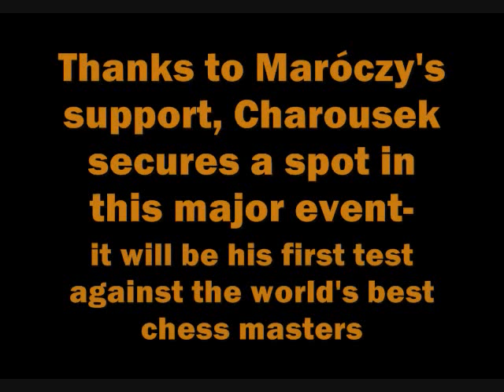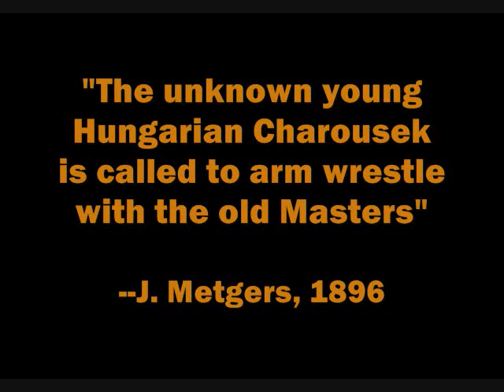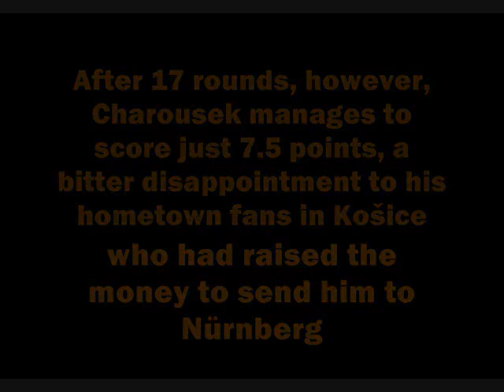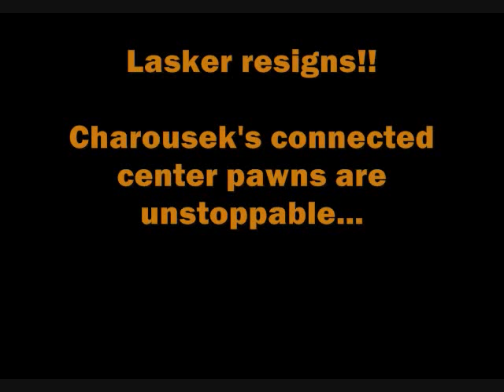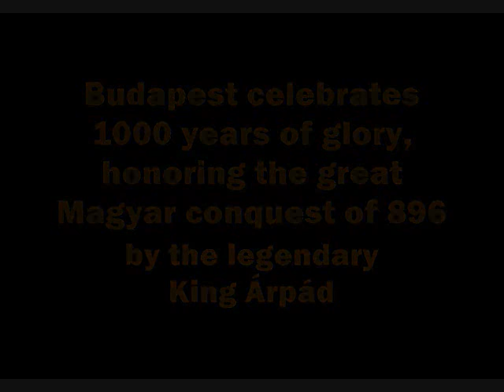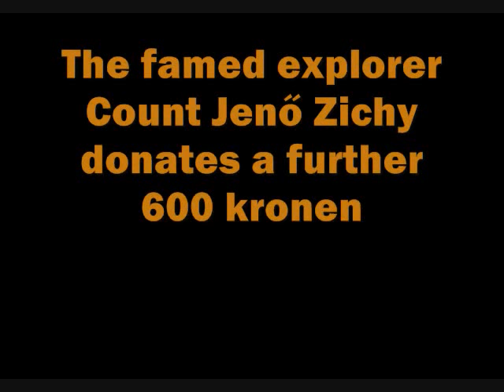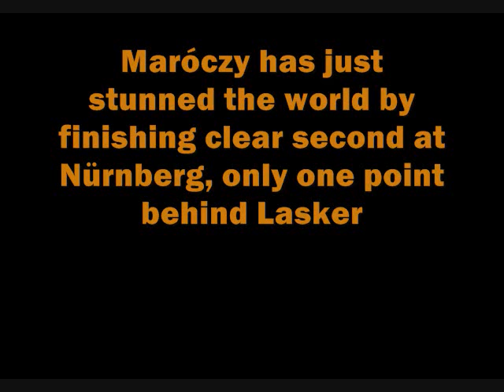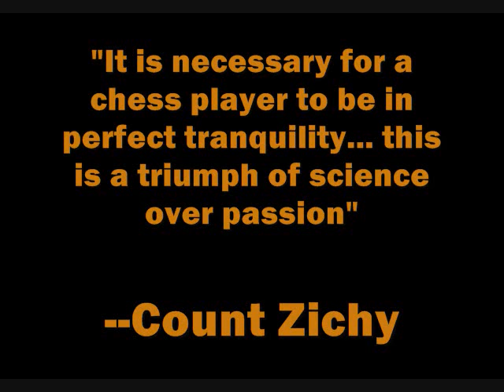Charousek: The New Morphy 2/4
Though unknown outside of Hungary, Charousek secures a spot at Nürnberg 1896 due to the efforts of friend and benefactor Géza Maróczy. On the strength of his shocking victory over Lasker in the last round, Charousek is then invited to Budapest 1896, to this day the greatest chess tournament in Hungarian history. The event was organized as part of the Budapest Millennial Exhibition and featured the strongest players from every nation: Chigorin, Maróczy, Pillsbury, Janowski, Schlecter, Winawer, and Tarrasch. Only Lasker and Steinitz were missing, in training for their world championship rematch.

This documentary video was coproduced with my good friends Tim Litten and Annie Kappel